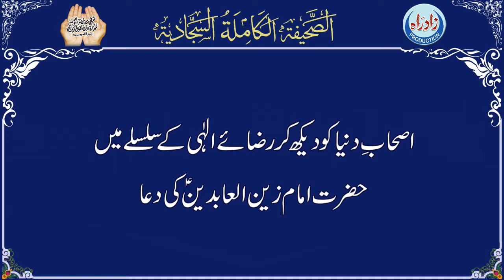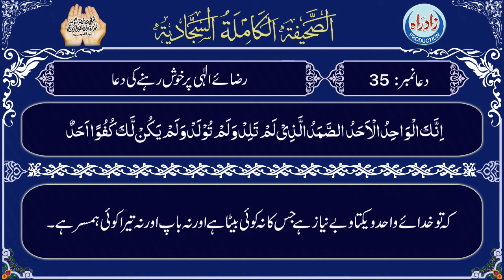Dua 35 | Sahifa Sajjadia with Urdu translation